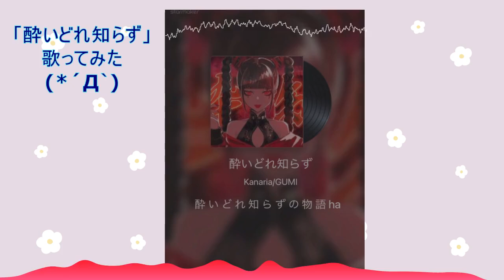「酔いどれ知らず」歌ってみた(^▽^)/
あのそいたちゃんが「酔いどれ知らず」を歌ってみたよ(^▽^)/